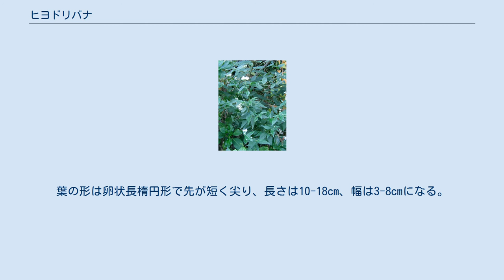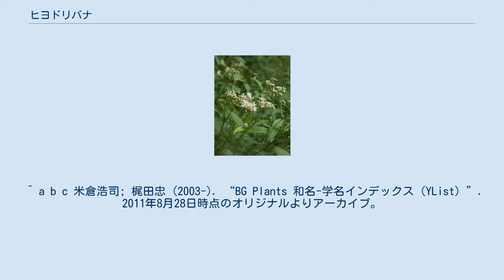ヒヨドリバナ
ヒヨドリバナ（鵯花、山蘭、学名：Eupatorium makinoi ）とはキク科の多年草。
日本各地の林道の脇、草原や渓流沿いなどの日当たりの良い場所に自生する。
ヒヨドリが鳴く頃に開花することから、この和名になったとされる。
 高さは1-2mほどになる。
葉は対生し、短い葉柄をもつ。
葉の両面には、まばらに縮れた毛があり、裏面には腺点がある。
葉の形は卵状長楕円形で先が短く尖り、長さは10-18cm、幅は3-8cmになる。
頭花は、ややまばらな房状につき、少数の筒状花からなる。
花期は8-10月頃である。
総苞は、長さ5-6mmになる。
白色の冠毛をもつそう果は、長さ3mmになり、腺点と毛がある。
 フジバカマに似ているが、フジバカマの葉は3裂するのに対して本種は裂けないので区別できる。
 ヒヨドリバナは、無性生殖型と有性生殖型があり、形態に変異が多い。
 ^ a b c 米倉浩司; 梶田忠 (2003-). “BG Plants 和名-学名インデックス（YList）”. 2011年8月28日時点のオリジナルよりアーカイブ。
2013年12月28日閲覧。
^ “ひよどりばな | 言葉 | 漢字ペディア”. 2021年4月14日閲覧。
 ^ a b 山に咲く花(1996) ^ 原色日本植物図鑑　草本編I　(1957)